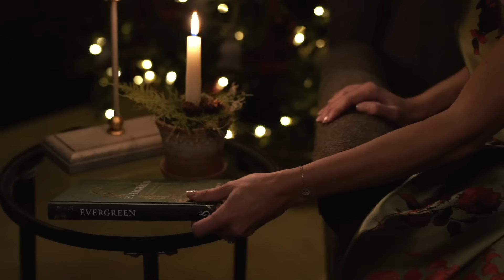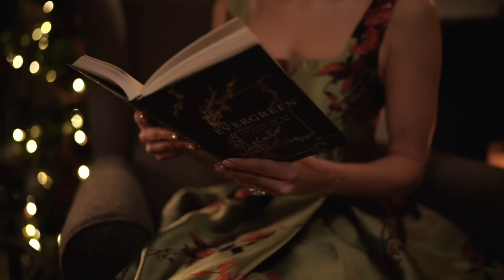THE END OF AN ERA | VLOGMAS DAY 1 | Lydia Elise Millen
TOWCESTER
NN12 9BU

FEATURED PRODUCTS
WHAT I'M WEARING
OUTFIT ONE -

MUSIC